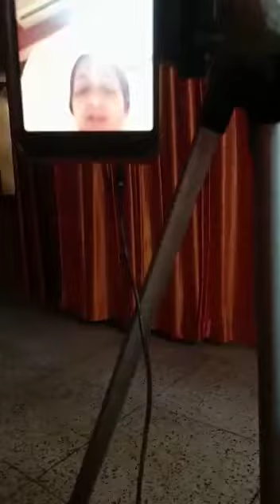Very energizing online class with Anita ji conducted by Prof.Debjani